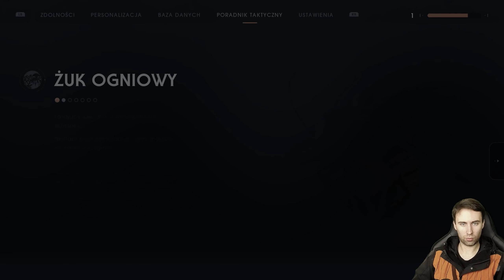KASHYYYK! Star Wars JEDI Upadły Zakon Star Wars JEDI Fallen Order PL E09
🔴Wszystkie odcinki Star Wars Jedi Fallen Order PL (Star Wars Jedi Upadły Zakon) znajdziesz tutaj:

Kopię gry dostarczył wydawca - Electronic Arts Polska

star wars jedi fallen order ninth sister boss fight,
star wars jedi upadły zakon kolory miecza świetlnego,
star wars jedi upadły zakon umiejętności,
star wars jedi upadły zakon vader,
star wars jedi upadły zakon podwójny miecz świetlny,